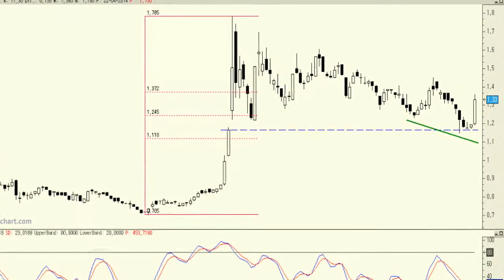Análisis técnico de Solaria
Como se puede observar en el gráfico son varias las señales técnicas que invitan al optimismo en el corto plazo: el hueco alcista rellenado (pero no cerrado), las potencial divergencias alcistas y el retroceso del 61,8% del último gran impulso alcista.